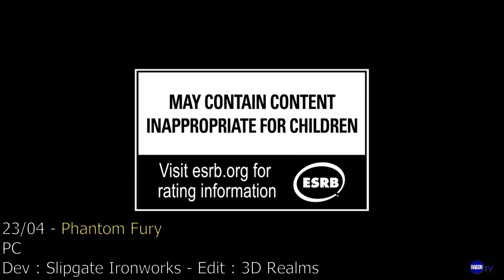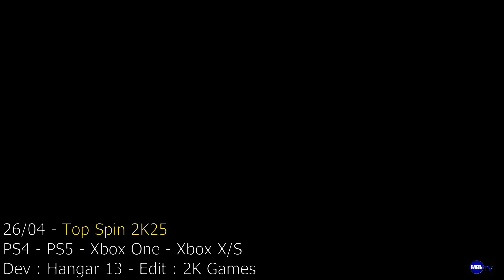Sortie Jeux Vidéos - 22/04/24 - 28/04/24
Je vous présente les jeux vidéos à venir durant la semaine du 22 avril au 28 avril. N'hésitez à me dire à quoi vous allez jouer dans l'espace commentaire.

Musique d'intro et d'outro : Sunrise Bliss - Top Flow